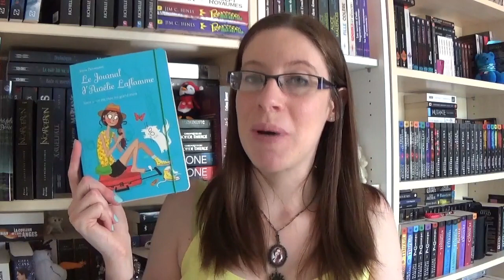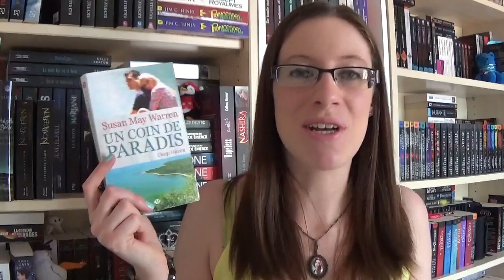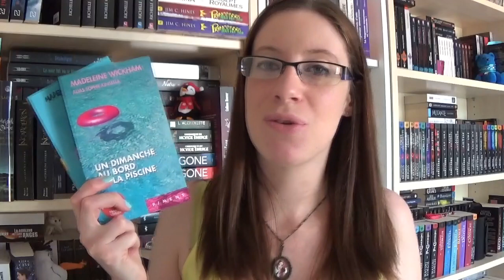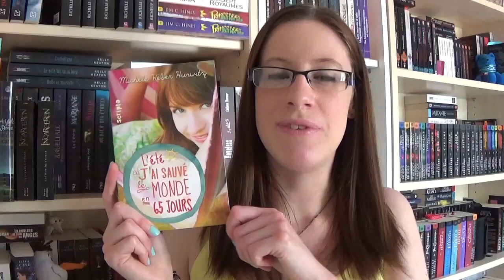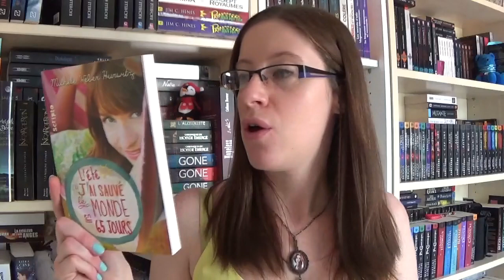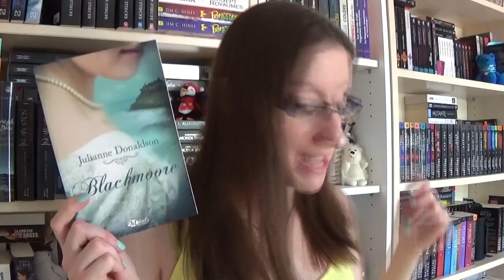♣ P(ile) A L(ire) de saison - Eté 2015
Les livres cités :
♣ Le journal d'Aurélie Laflamme, tome 3 : Un été chez ma grand mère d'India Desjardins
♣ La baie des baleines de Jojo Moyes
♣ Deep Haven, tome 1 : Un coin de paradis de Susan May Warren
♣ Les soeurs Donovan, tome 1 : Confessions d'une fiancée malgré elle de Jennifer Haymore
♣ Des vacances inoubliables de Madeleine Wickham
♣ Un dimanche au bord de la piscine de Madeleine Wickham
♣ Lucky Harbor, tome 4 : Passionnément de Jill Shalvis
♣ L'été ou j'ai sauvé le monde en 65 jours de Michele Weber Hurwitz
♣ Blackmoore de Julianne Donaldson
♣ Une vie plus belle de Diane Chamberlain

Crédit image d'introduction : Miesis